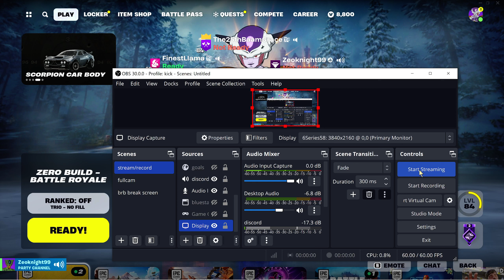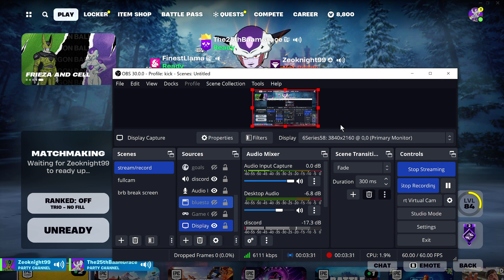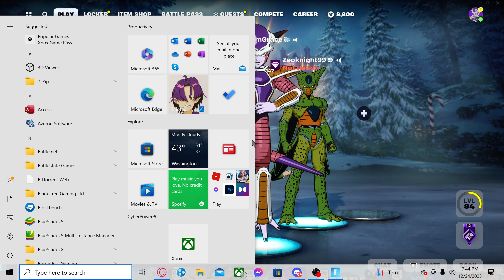Lord Frieza in Fortnite!